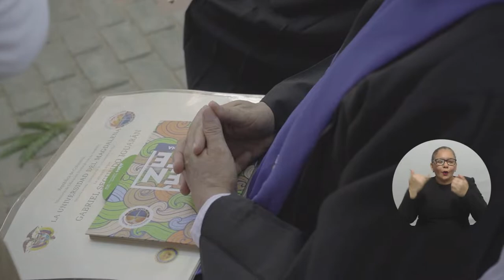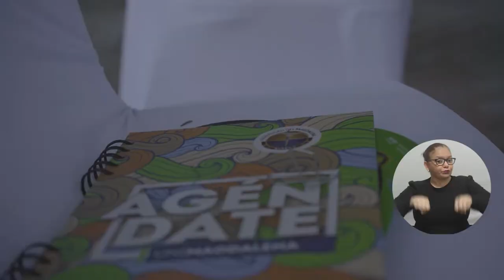UNIMAGDALENA entregó títulos de especialistas, magísteres y doctores a 265 profesionales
Un grupo de 265 profesionales obtuvieron sus títulos de especialistas, magísteres y doctores de la Universidad del Magdalena, en dos de las ocho ceremonias que la Alma Mater realizó de manera presencial y simultánea. Los nuevos graduados de postgrados pertenecen a las facultades de Ingeniería, Humanidades, Ciencias de la Educación, de la Salud, Básicas y Empresariales y Económicas.